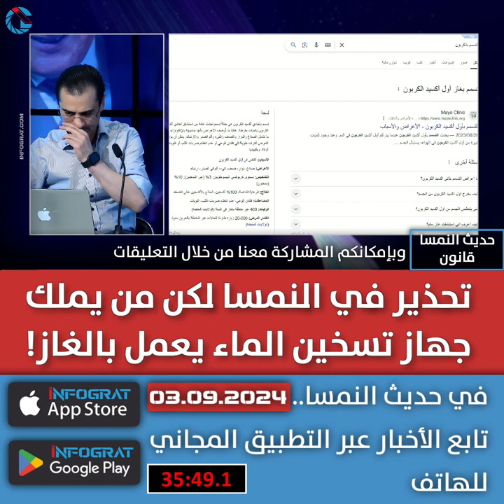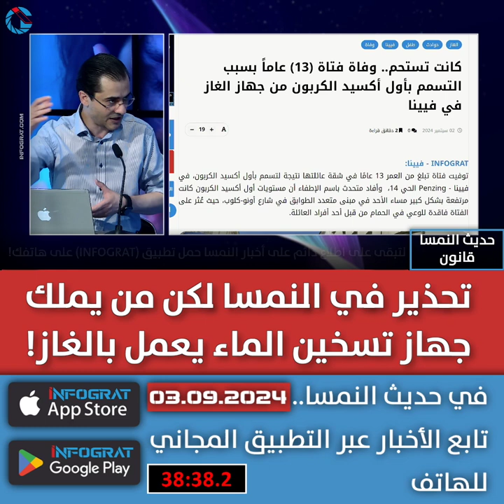تحذير في النمسا لكن من يملك جهاز تسخين الماء يعمل بالغاز!